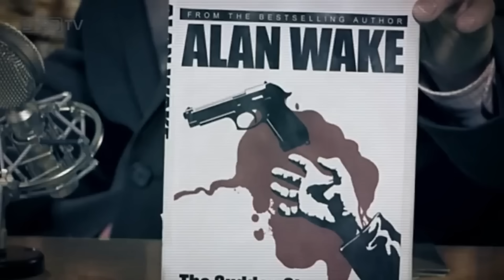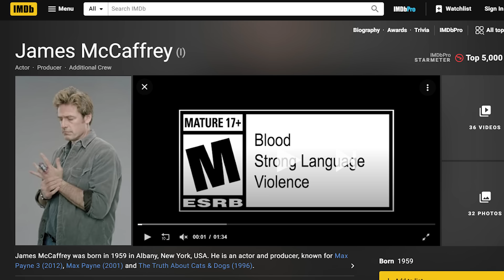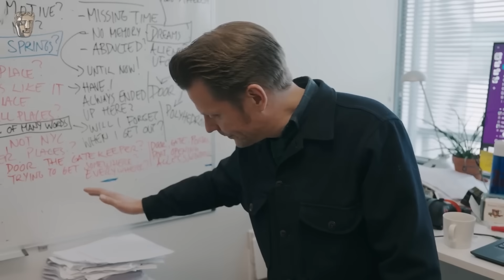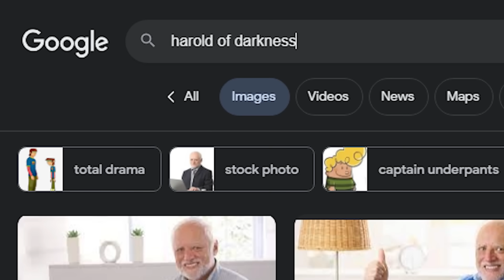Alan Wake 2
It's not a pond, it's a puddle.